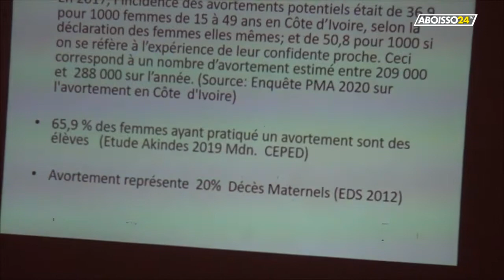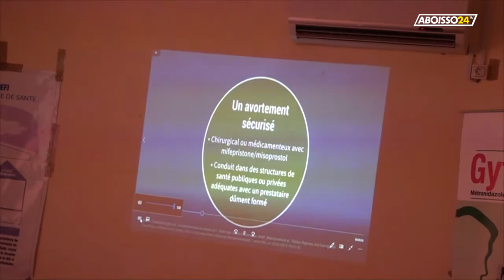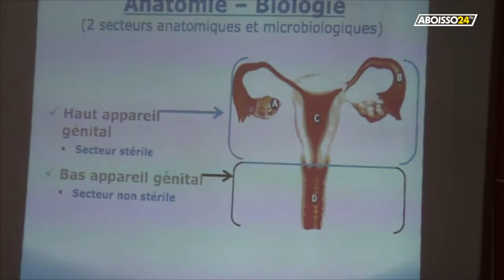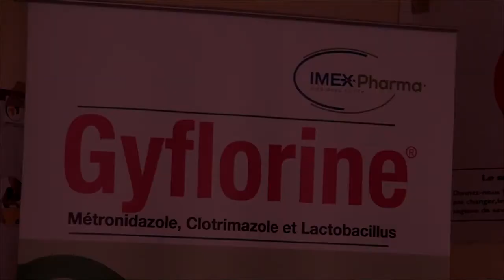Installation point focal sogoci Aboisso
SANTE/ INSTALLATION DU POINT FOCAL SOGOCI DU SUD-COMOE
La Société de Gynécologie et d'Obstétrique de Côte d'Ivooire (SOGOCI) a procédé Le mardi 17 décembre 2019 à l'installation de Dr. Anoh Blédou en qualité de point focal de la région du Sud-Comoé . L'une des missions de la Sogoci est d'améliorer la santé maternelle par la formation des acteurs de la santé maternelle. L'avortement, le diabète et grossesse, la vaginose bactérienne ont été des sujets de formation à l'occasion de cette activité.